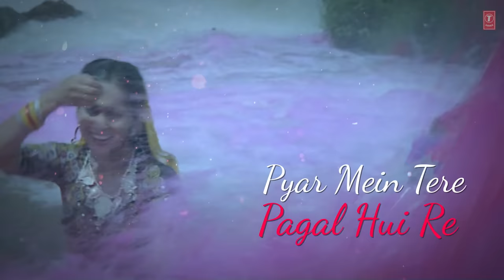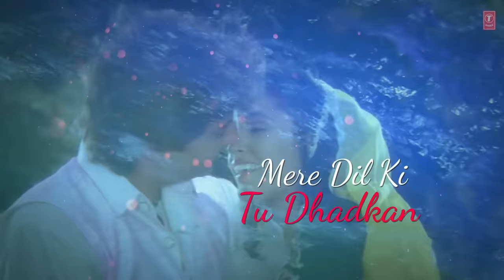Tune Preet Jo Mujhse Jodi Lyrical Video Song | Meera Ka Mohan | Anuradha Paudwal, Suresh Wadekar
Presenting "Tune Preet Jo Mujhse Jodi" lyrical Song in the voice of Anuradha Paudwal, Suresh Wadekar  from Hindi movie "Meera Ka Mohan" starring Avinash Wadhawan, Ashwini Bhave, Deepak Saraf, Raakesh Bedi on T-Series Bollywood Classics.

Song : Tune Preet Jo Mujhse Jodi
Movie : Meera Ka Mohan
Star Cast : Avinash Wadhawan, Ashwini Bhave, Deepak Saraf, Raakesh Bedi
Singer : Anuradha Paudwal, Suresh Wadekar
Music Director : Arun Paudwal
Lyrics : Indeevar
Music Label : T-Series